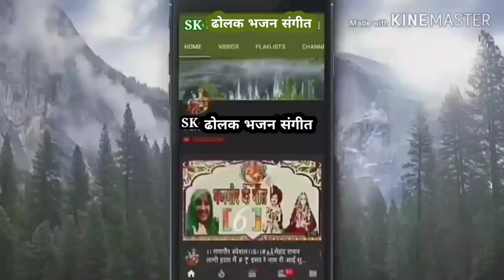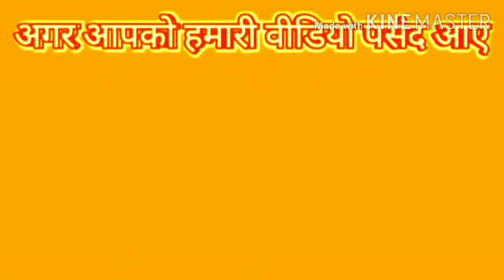श्री जगन्नाथ रथ यात्रा भजन | चार धाम में सबसे बड़ा जगन्नाथ धाम | Jagannath Yatra 2023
2023 श्री जगन्नाथ रथ यात्रा भजन | चार धाम में सबसे बड़ा जगन्नाथ धाम | Jagannath Yatra 2023

शीला
चार धाम में सबसे बड़ा जगन्नाथधाम🚩char dham me sabse bada hai jagannath dham
🚩jagannath bhajan

चारों धाम में सबसे बड़ा जगन्नाथ धाम🚩char dham me sabse bada hai jagannath dham bihari lokgeet

char dham me sabse bada hai jagannath dham bhajan bihari lokgeet

Titel : - 2023 श्री जगन्नाथ रथ यात्रा भजन | चार धाम में सबसे बड़ा जगन्नाथ धाम | Jagannath Yatra 2023

भगवान जगन्नाथ भारत और दुनिया भर में भक्तों द्वारा पूजे जाने वाले एक हिंदू देवता हैं। भगवान जगन्नाथ को भगवान विष्णु का अवतार माना जाता है। वास्तव में, उनके पास भगवान विष्णु के सभी अवतारों के गुण हैं। भगवान जगन्नाथ की अलग-अलग अवसरों पर अलग-अलग रूपों में पूजा की जाती है।

पुरी में भगवान जगन्नाथ के मंदिर निर्माण 12वीं शताब्दी में किया गया। इस मंदिर में भगवान जगन्नाथ की मूर्ति लकड़ी से बनी हुई है, जिसे हर 12 साल में बदला जाता है। जबकि हर साल आषाड़ महीने में शुक्ल पक्ष की द्वितीय तिथि को भगवान जगन्नाथ की रथ यत्र निकाली जाती है। किंवदंतियों के अनुसार, कांची के राजा की बेटी की शादी पुरी के गजपति से हुई थी। जब कांची राजा ने गजपति राजा को रथ यात्रा के दौरान जगन्नाथ, बलभद्र और सुभद्रा के रथों के सामने के क्षेत्र में झाडू लगाते हुए देखा, तो वह चकित रह गया। भगवान जगन्नाथ विष्णु अवतार श्रीकृष्ण के ही रूप हैं, और पुरी स्थित जगन्नाथ मंदिर को चार धामों में से एक माना जाता है।

char dham me sabse bada hai jagannath dham bhajan
jagannath bhajan
jagannath status
jagannath puri
jagannath
jagannath song
jagannath drawing
jagannath rath yatra
jagannath ashtakam
jagannath bhajan odia
jagannath bhajan status
jagannath rath yatra status
jagannath gaan
jagannath ka bhajan
jagannath bhajan
jaganathan bhajan hindi
jagannath gaan
jagannath ji ka bhajan